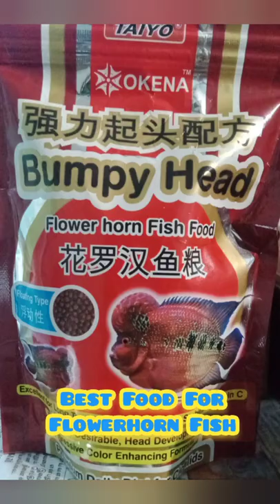Flowerhorn Fish Care white spot disease and Food Tips to Make Happy and Healthy.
Every video my Brother and I have created this Cooking and Entertainment (TK Sabarish Entertainment) channel for your happiness and family happiness.
ஒவ்வொரு விடியோவும் நானும் என் சகோதரனும் உங்கள் சந்தோசத்துக்காவும் குடும்பத்தார் மகிழ்சிக்காகவும் இந்த  சமையல் மற்றும் பொழுதுபோக்கு(TK Sabarish Entertainment) சேனலை உருவாக்கி உள்ளோம்.
குழைந்தைகளுக்காவும்,பெரியவர்களுக்காகவும் உருவான (TK சபரிஷ் என்டேர்டைன்மெண்ட் யூடியூப் சேனல்) உங்களுக்கு பிடித்தமான எனது நடனம், நடிப்பு , உலகில் நடக்கும் பொழுதுபோக்கான காமெடி, சமையல் மற்றும் குழைந்தைகள் செய்த குறும்பு இவைகளை பார்த்து மகிழ்ச்சி அடையுங்கள். பிறகு நான்  கிராமத்து முறைப்படி சமைக்கும் சுவையான  சமையல் செய்து காட்டுகிறேன். கண்டு சுவைத்து மகிழுங்கள். ஒரு சிறந்த வீடியோவை உருவாக்க ஒரு நாளை எடுத்துக்கொள்கிறோம். எங்கள் முயற்சியை நீங்கள் விரும்பினால், எங்கள் சேனலைப் பகிர்வதன் மூலமும் ஆதரிப்பதன் மூலமும் உங்கள் மகிழ்ச்சியைக் காட்டுங்கள்".அல்லது’’ நீங்க என்ன நினைக்கறீங்கன்னு எனக்கு சொல்லுங்க.

Content creator/Editor/script/dialogue:
A.THIRUGNANAM